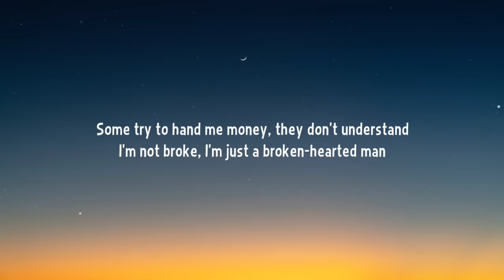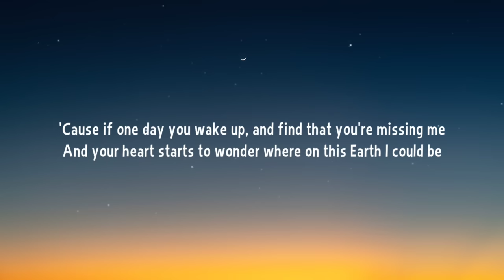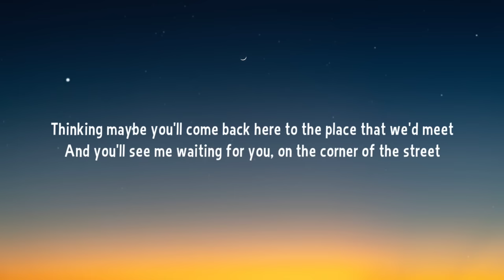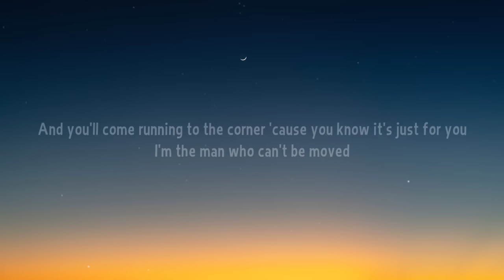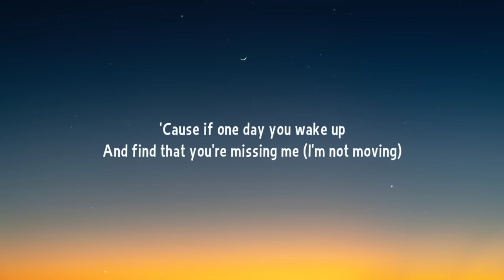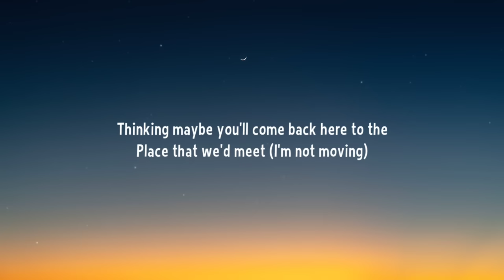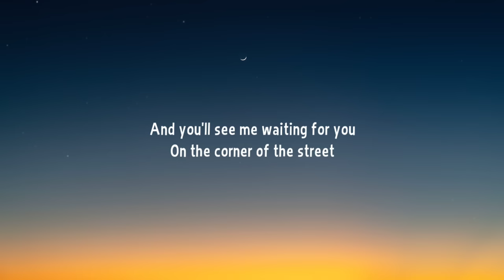The Script - The Man Who Can’t Be Moved (Lyrics)